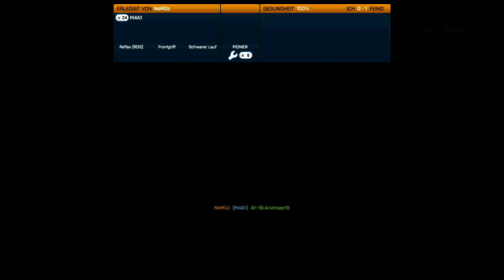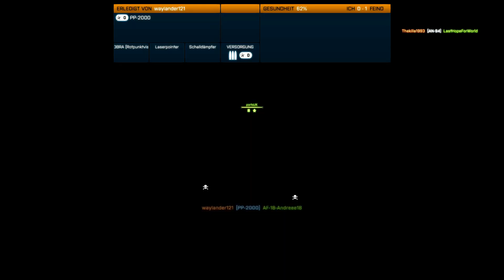Let's Play Together Battlefield 3 Multiplayer (German/Full HD) Part 24 Schon fast zu viel Tactical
jajajajaja BITTESCHÖN